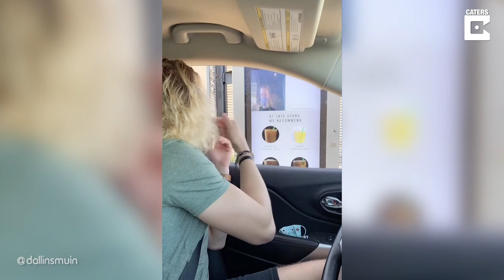Deaf Customer Uses American Sign Language At Starbuck Drive-Thru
ID: 3405351

ONSCREEN CREDIT - @dallinsmuin

This Starbucks in New York shows how easy it is to help make things easier for their customers who have a disability.

College student Dallin Smuin, 24, says he usually has to go inside to order, but got a pleasant surprise when he drove up to the window and notified the worker that he was deaf.

Dallin said: "I had learned that this Starbucks was deaf friendly for drive throughs, but I didn't know what to expect."

Dallin, who was born deaf, felt excited when the video screen turned on and he was able to order in American Sign Language and be understood immediately, it made his day.